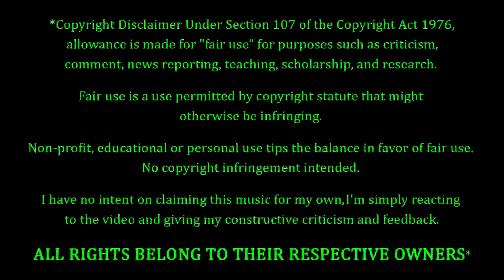Q&A - Why Do I Hate The Term "Subscribers"?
10 = Perfection (Unobtainable)
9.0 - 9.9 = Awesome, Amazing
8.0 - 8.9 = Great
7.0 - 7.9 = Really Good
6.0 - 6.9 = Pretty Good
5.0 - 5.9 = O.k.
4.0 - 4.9 = Not So Good
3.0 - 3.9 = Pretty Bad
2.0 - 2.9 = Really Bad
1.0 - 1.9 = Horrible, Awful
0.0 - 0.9 = A Travesty, An Affront To Nature

P.O.Box #355
19360 Rinaldi St